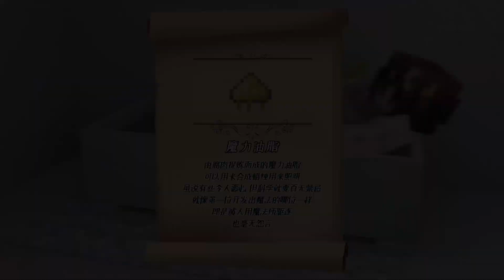我的世界神秘時代24：腐肉變廢為寶！煉金術師阿陽的煉金初體驗！